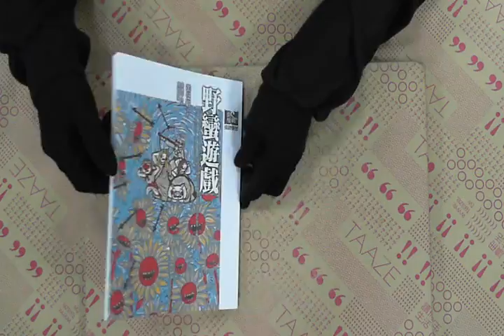TAAZE｜張曼娟成語學堂－野蠻遊戲 二手書書況 9789866582417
TAAZE｜讀冊生活網路書店「張曼娟成語學堂－野蠻遊戲」，找二手書請至